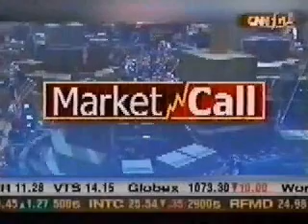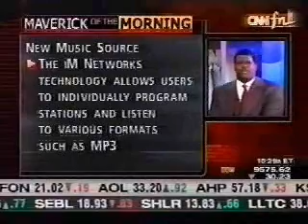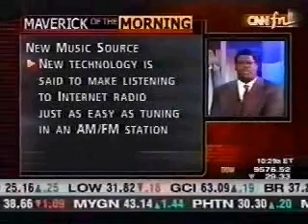World's First Internet Radio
David Frerichs introduces the world's first stand-alone Internet radio product. Debuted on September 10, 2001. (And you wonder why you haven't heard of it before now!)